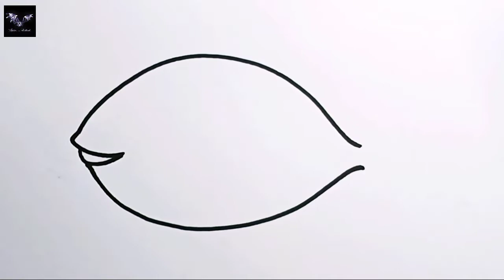এসো মাছ আঁকতে শিখি | How To Draw Fish | Easy Fish Drawing | Artist Ucshash